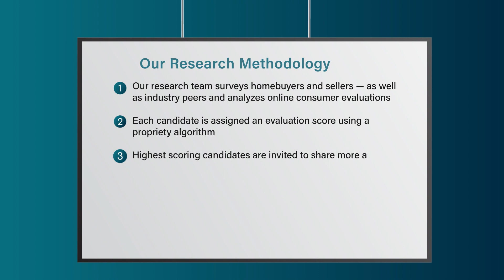2023 Denver Five Star Real Estate Agent Theresa Hinch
Theresa Hinch wins the 2023 Five Star Real Estate Agent Award! Five Star Real Estate Agents represent those who are outstanding in their field. Winning agents are selected as a result of a rigorous and objective research process. For any market, each year's field of winners represents no more than 7% of agents within the market.